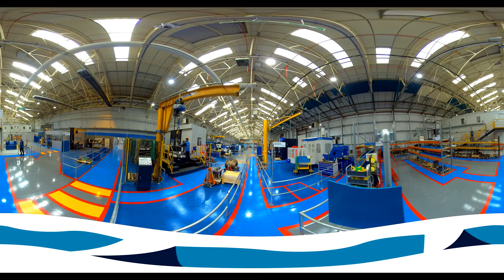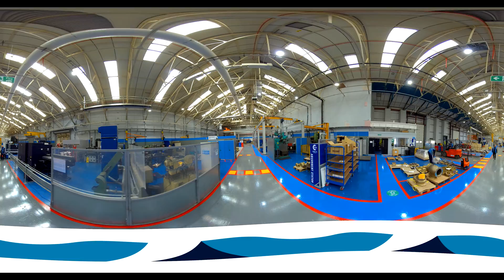Shipham Valves 360 Immersive Experience - It's the complete engineering experience.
Shipham Valves 360 Immersive Experience - experience it for yourself
360 Immersive experience of Shipham Valves modern machining, valve manufacturing & assembly factory

Spin around - a complete view
Spin it around 360 and get a complete view of Shipham Valves.

Take a trip through Shipham Valves first-class machine centres, valve manufacturing & assembly facilities. Modern machine centres, state-of-the-art valve manufacturing and dedicated valve testing and assembly areas -  experience it for yourself.

Our unique 360 video provides you with a sneak preview and walk-through of our dedicated facilities, showcasing our modern machine centres,

This 360 video provides immersive experience gives you the feeling that you are actually here walking-through our modern production site and experiencing it for yourself.

Shipham Valves has an illustrious history spanning over 200 years. Our origins date back to 1798.

We deliver precision machining and engineering to meet various customer requirements for size, scale and complexity. With our full-service machining capabilities, we can machine from ½” upwards and between 3mm – 1.4m in diameter.

Shipham Valves, Head of Operations, Paul Morrod, summarises the step-by-step journey the business has followed over the past 2-3 years. “The main objective of this initiative was to return manufacturing capacity in-house to supplement existing machine shop capabilities. During this transformation, eight new machines have been installed. “This has been a substantial challenge for the business and involved a complete review of the layout, structure, internal operations and existing capacity.

“We are delighted with how the project has progressed. If required, it also allows for additional production capacity and contributes to a lean and modern manufacturing plant. Shipham Valves’ full-service machining capabilities ensure we can machine from ½” upwards and between 3mm – 1.4 in diameter.

We deliver precision machining and engineering to meet various customer requirements for size, scale and complexity. Precision machining and engineering from the Shipham Valves team. For further information on Shipham Valves’ machining capacity, please